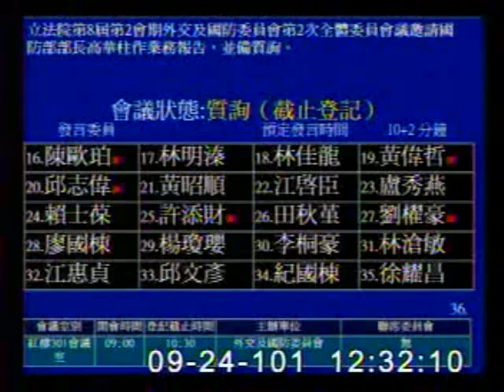2012-09-24 陳歐珀 發言片段, 第8屆第2會期外交及國防委員會第2次全體委員會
會議簡介: 立法院第8屆第2會期外交及國防委員會第2次全體委員會議邀請國防部部長高華柱作業務報告，並備質詢。

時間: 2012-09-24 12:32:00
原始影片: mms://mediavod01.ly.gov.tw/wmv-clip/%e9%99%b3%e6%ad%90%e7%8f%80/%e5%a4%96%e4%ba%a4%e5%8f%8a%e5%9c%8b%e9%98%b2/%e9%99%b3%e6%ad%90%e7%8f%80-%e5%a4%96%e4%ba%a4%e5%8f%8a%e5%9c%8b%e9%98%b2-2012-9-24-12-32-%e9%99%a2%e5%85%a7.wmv